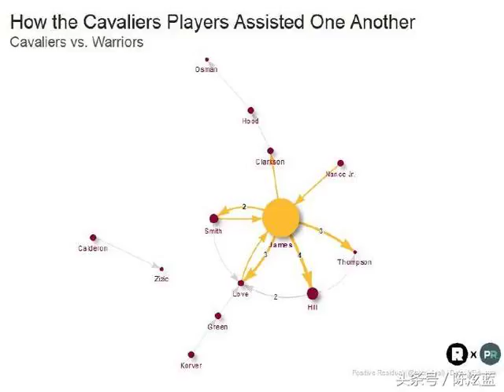組巨頭？詹姆斯更適合獨自帶隊的體系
這是勇騎兩隊球員與球員之間傳導球的關系圖，可以看出騎士的體系傳導球基本是通過詹姆斯一人完成的，而勇士體系算是比較團體型。